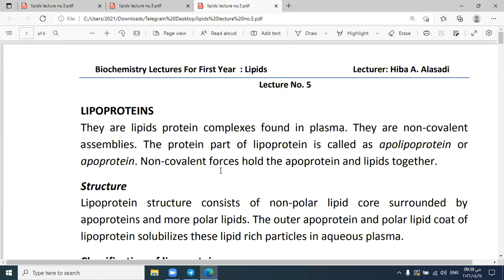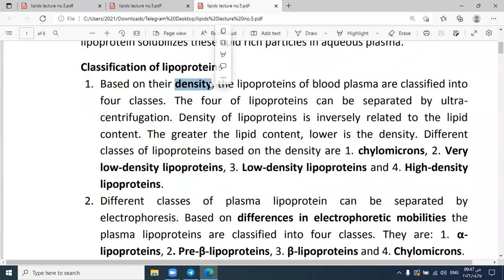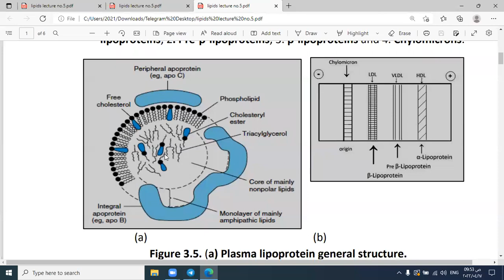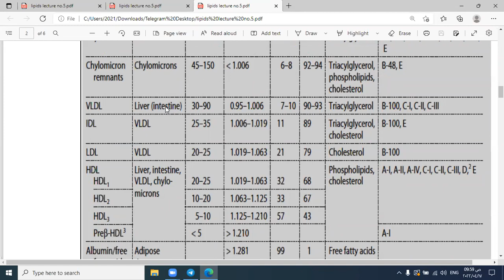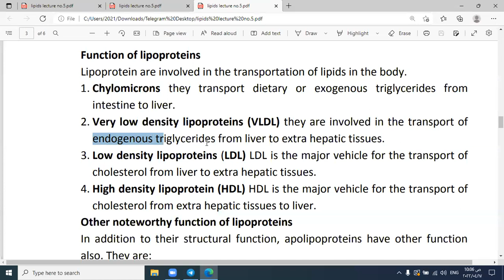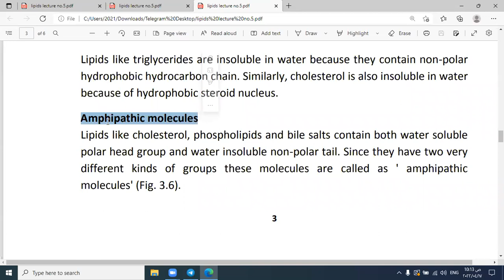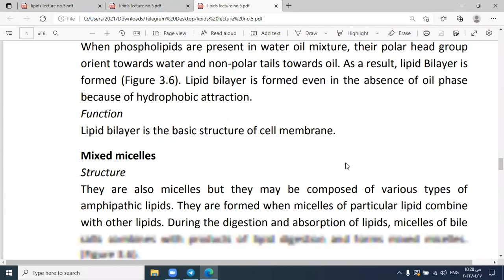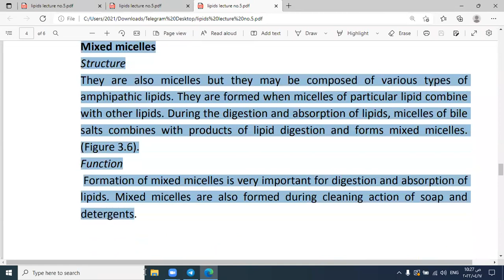Chemistry Lipids - L5 -Dr. Hiba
Chemistry Lipids
جامعة ذي قار - كلية الطب / المرحلة الاولى
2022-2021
تم تقديم من قبل:
الدكتورة هبة الاسعدي
تدريسي في كلية الطب - جامعة ذي قار
Presented by:
Dr.Hiba A. Alasadi